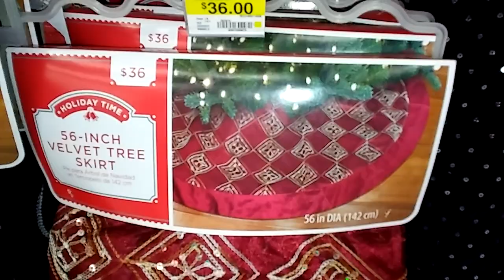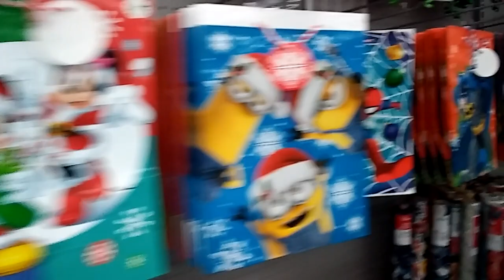Подготовка к Рождеству